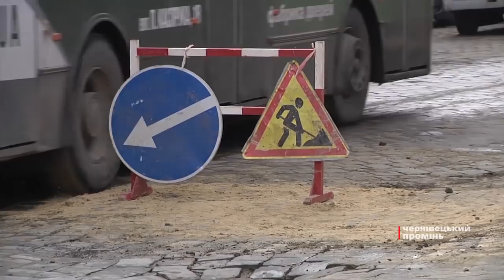Чернівчани мітингували проти жахливих доріг